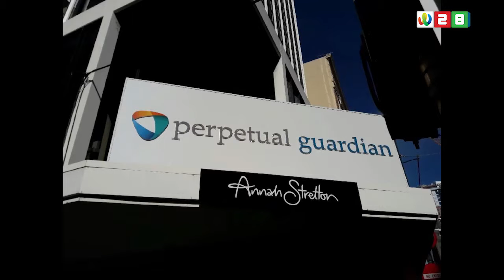《WTV NEWS 正点播报》新西兰一企业试行4天工作制，工作效率上升40% ；新西兰国民冰淇淋品牌Tip Top本月出售 06052019 | 新西兰华人电视 World TV